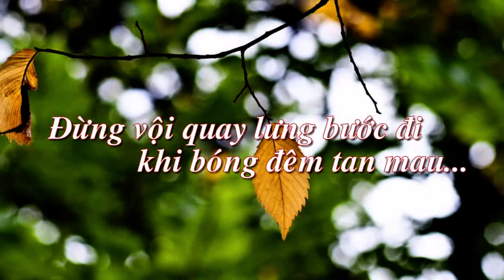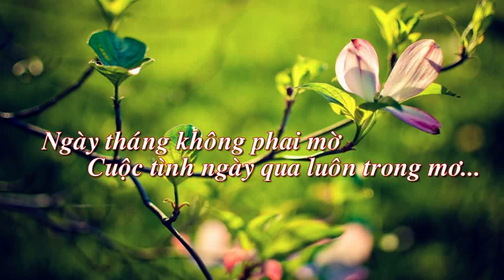Sao đổi ngôi - Đan Trường - Guitar solo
Sao đổi ngôi - Đan Trường - Guitar solo by Tuấn Phan